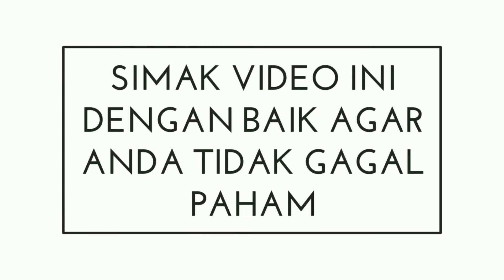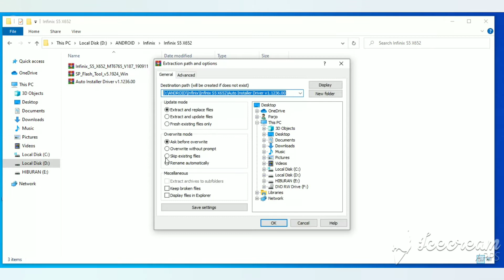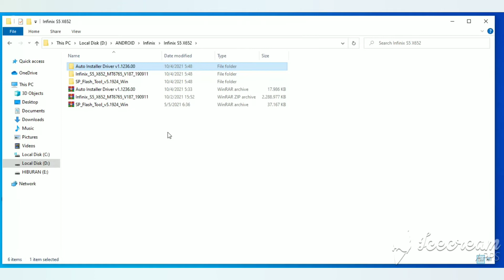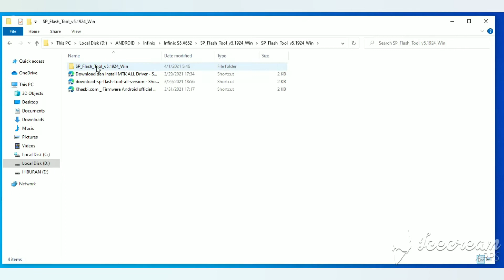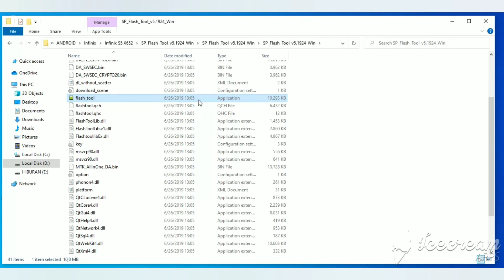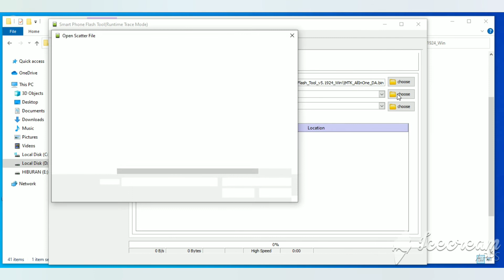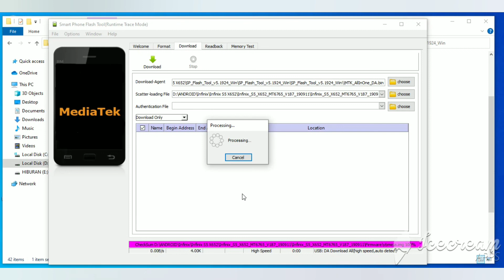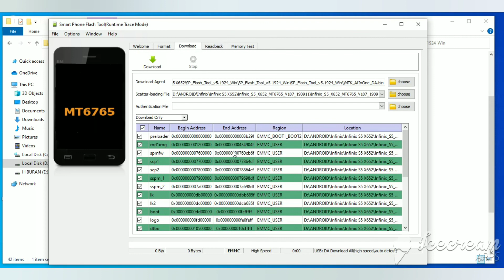Firmware Infinix S5 X652 Scatter File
Kami bagikan lagi Firmware Infinix S5 X652 Scatter File sebagai dukungan flashing dan perbaikan. Ini sangat membantu pengguna untuk mengatasi masalah software.

Seperti ketika device kamu stuck dilogo, lupa kata sandi, dan mungkin hal lainnya diluar itu. Telah kami sediakan tiga file yang dapat kamu download sendiri.